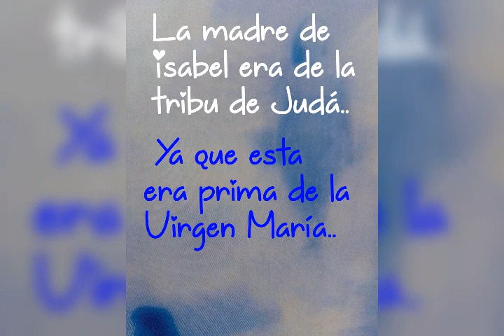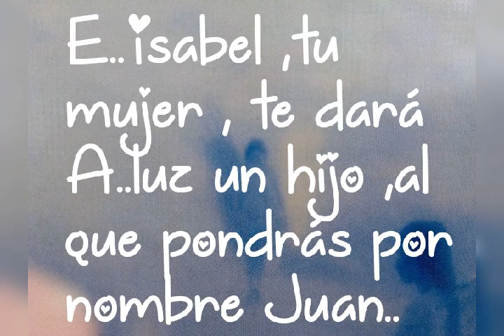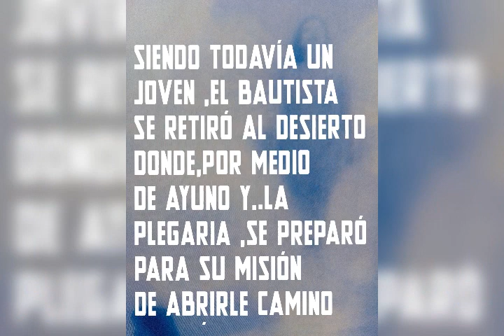#24#DE#JUNIO#NATIVIDAD DE SAN JUAN BAUTISTA#🙏💥